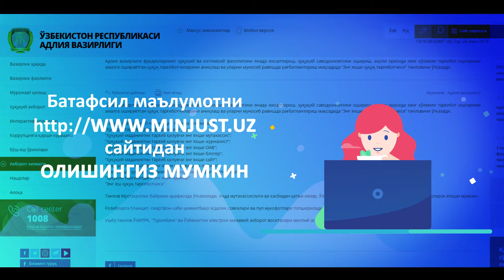“Eng yaxshi huquq targ'ibotchisi” tanlovida qatnashing va qimmatbaho sovrinni qo'lga kiriting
Tanlov Mustaqillik bayrami arafasida 10 nominatsiya bo'yicha o'tkaziladi. Unda mutaxassisligi va kasbidan qat'i nazar, O'zbekistonning 18 yoshga to'lgan barcha fuqarolari ishtirok etishi mumkin. G'oliblarga planshet, smartfon kabi qimmatbaho esdalik sovg'alari va pul mukofotlari topshiriladi. Tanlov shartlari, nominatsiyalar, muddatlar va boshqa ma'lumotlar bilan sayti orqali tanishish mumkin. Tanlov uchun hujjatlar materiallarni quyidagi manzilga yuboring: Toshkent, Sayilgoh ko'chasi 5-uy, Adliya vazirligi, “Eng yaxshi huquq targ'ibotchisi” tanloviga